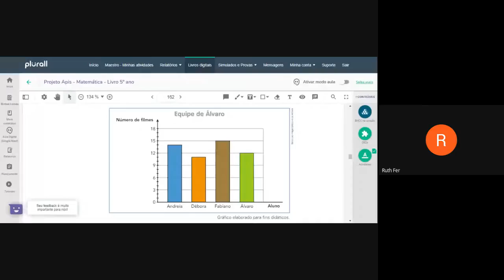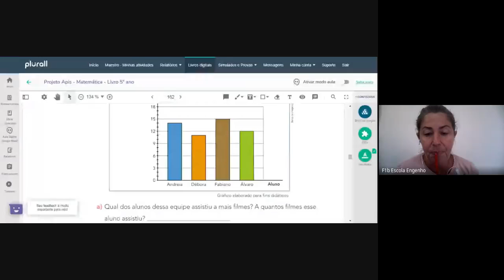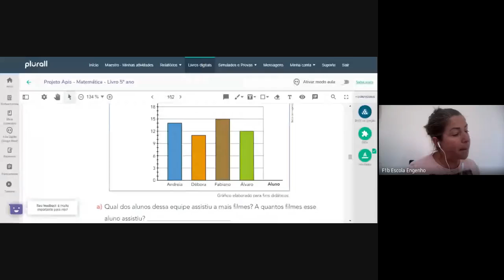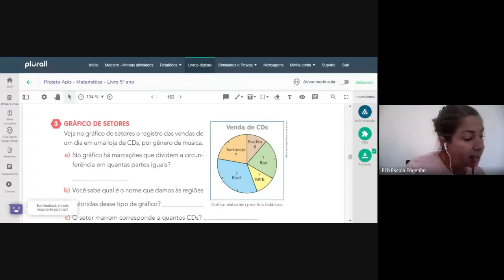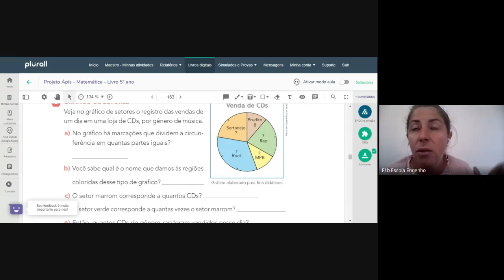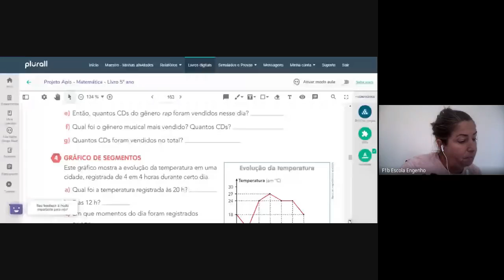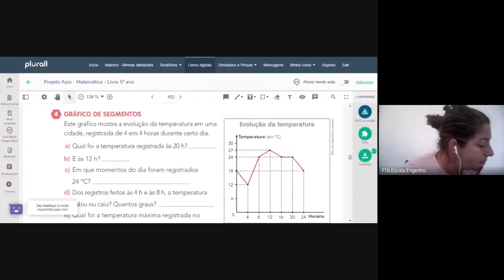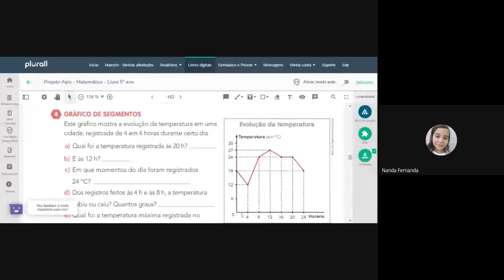5º ano - Matemática (2020-08-17 at 09_48 GMT-7)